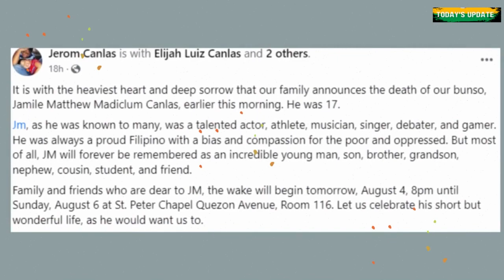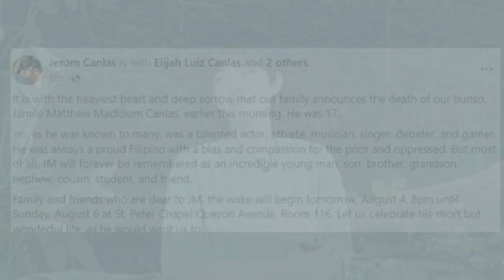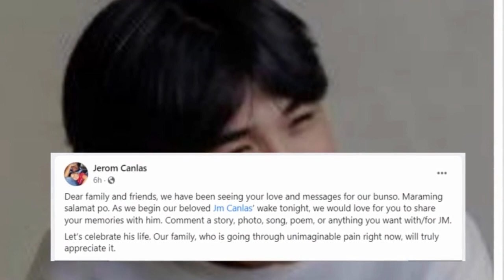Dating child actor na si JM Canlas, kapatid nina Jerom at Elijah Canlas pumanaw na sa edad na 17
Pumanaw na ang bunsong kapatid nina Jerom Canlas at Elijah Canlas na si Jamile Matthew o mas kilala bilang si JM Canlas nitong Huwebes ng umaga, August 3, sa edad na 17.